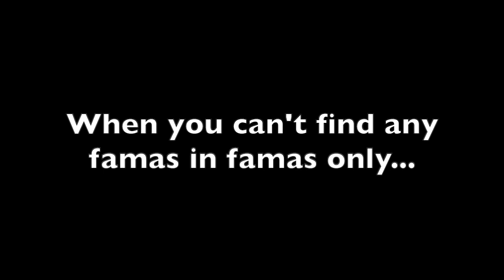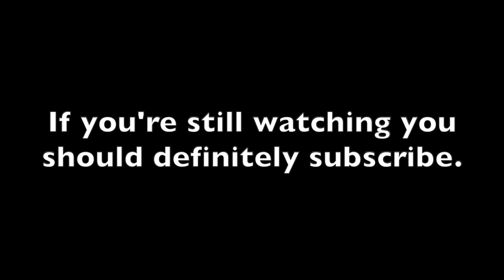NEW Famas *Only* Challenge! | ZombsRoyale.io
This is a challenge where I can only use the new weapon called the famas.
| Song |
| My Info |
Computer: Macbook Pro (I don't recommend this)
Mouse: Some random one that my dad used to use idk
Headset: Don't have one of these either
Editor: iMovie and Davinci Resolve
Screen Recorder: Built in one
I am Durant35 and I am the leader of my clan Nades. I upload the best content I can as often as I can. I hope you enjoy my vids!